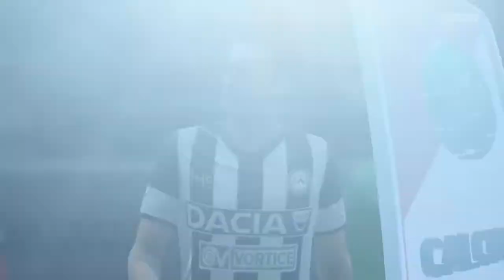Udinese vs Spal | Serie A | Round 21 | 21 January 2018 | FIFA 2018